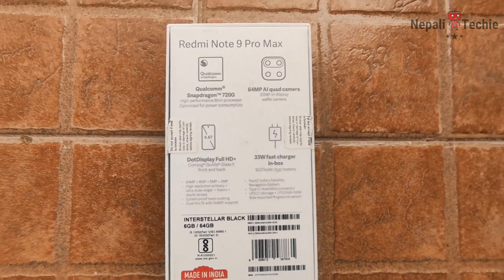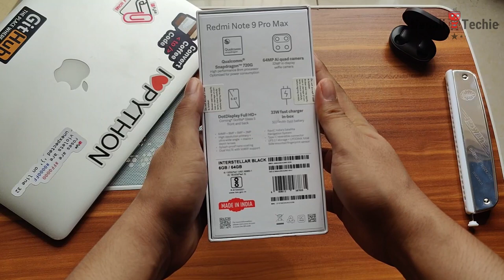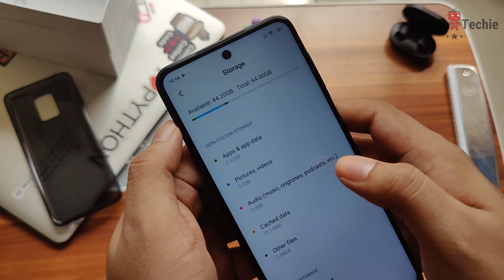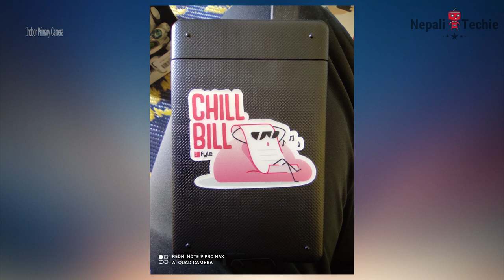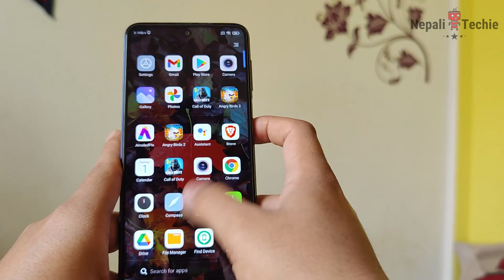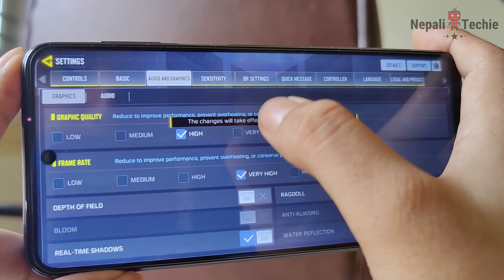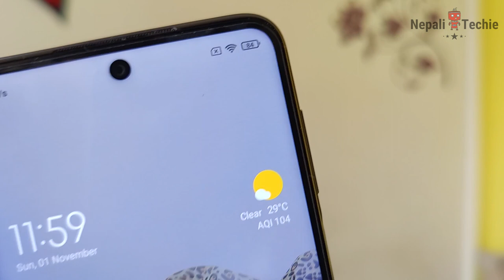Redmi Note 9 Pro Max Unboxing and Review in Nepali | Best Midrange Smartphone??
Xiaomi Redmi Note 9 pro max is launched in Nepal at price starting at 32,000/- rupees which makes the phone one of the best smartphone in mid-range category in Nepal. Do you think this is a deal-breaker phone in this price range? Which one is better? Samsung M31 or Samsung M31s or Redmi Note 9 pro max or Realme 7? Find out in this unboxing and review video.

In this video, I do the unboxing of the Redmi Note 9 pro Max which starts at 32,000/- rupees in Nepal. The phone comes with Snapdragon 720G processor and improved design and camera as compared to it's predecessor Redmi Note 8 pro. This phone directly competes with the likes of Samsung and Realme. Let's find out which phone is best in mid-range section in Nepal. Most importantly, will Redmi Note 9 pro max play PUBG smoothly? :D We'll see in the video.

Jai Nepal